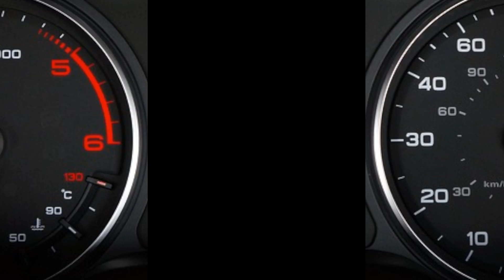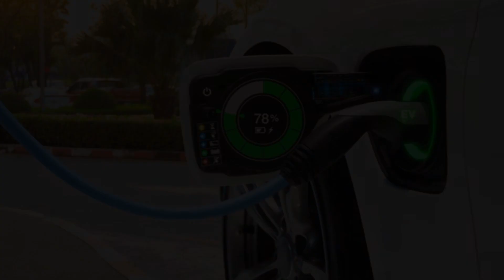Colonnine elettriche: quanto incidono sul portafoglio?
Con l'aumento delle auto elettriche sulle strade, le colonnine di ricarica diventano sempre più cruciali. Ma quanto effettivamente costano? In questo video, esploriamo il panorama economico delle stazioni di ricarica, offrendoti una panoramica dettagliata sui costi e su come questi possono influenzare la tua decisione di passare all'elettrico. Pronto a plug-in con consapevolezza?